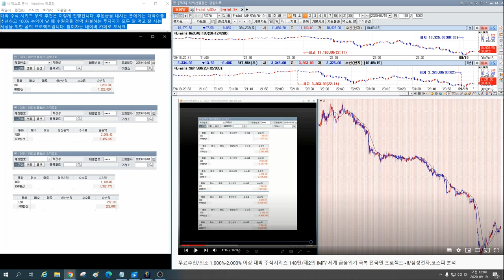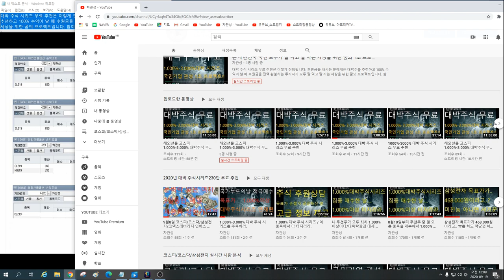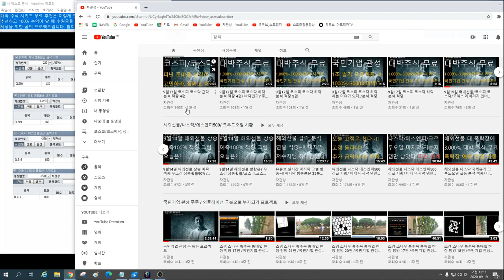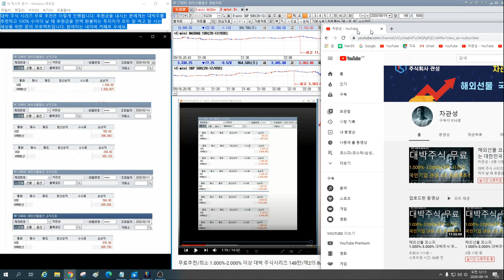해외선물 나스닥 에스엔피 500 오늘 밤 결정난다. 추가 급락. 조정의 끝은 어디인가? 추세 전환은 언제 오는가?